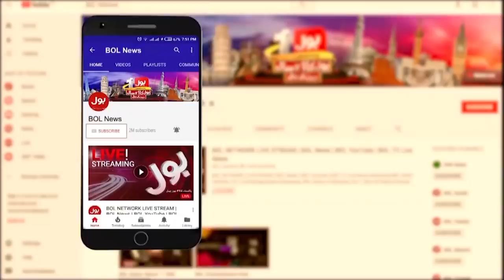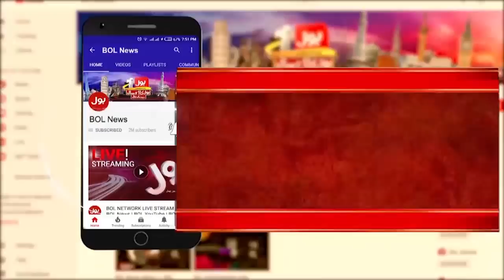Imran Khan vs Hamza Shehbaz | Hassan Khawar Exposed PTI Number in Punjab | PTI Latest News